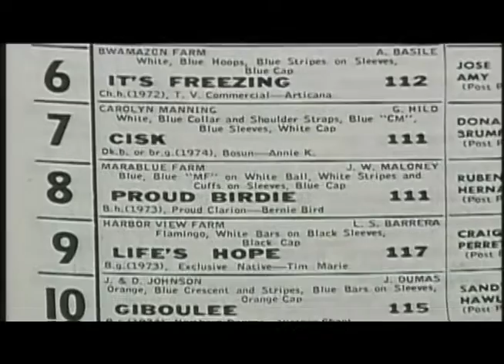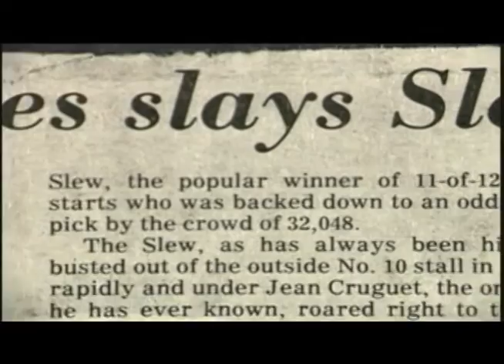1978 Paterson Handicap - Dr Patches & Seattle Slew